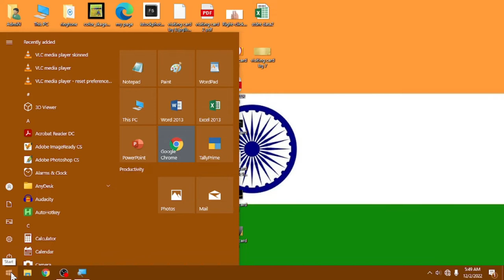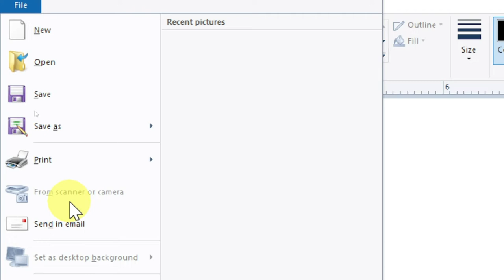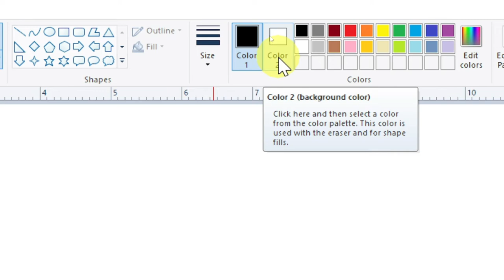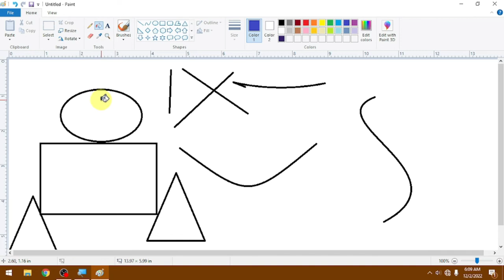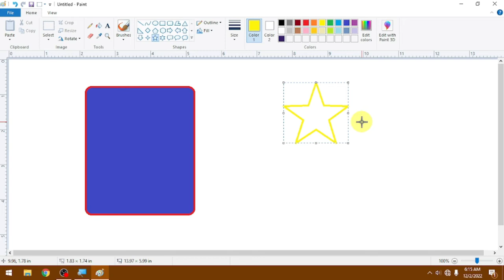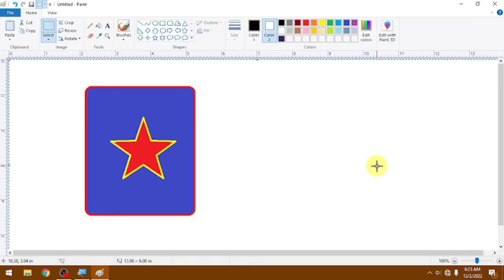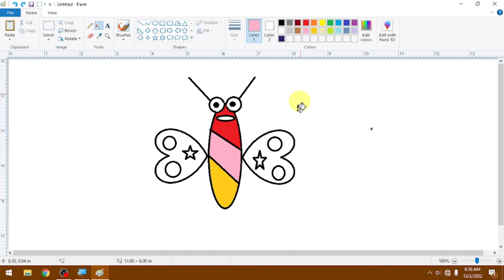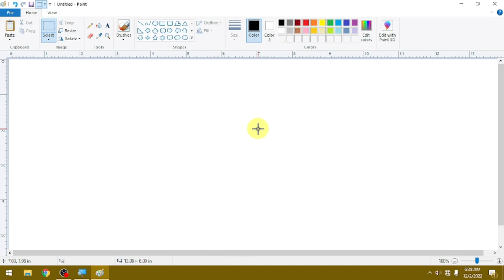MS Paint Tutorial Part 1 | Full Complete Tutorial MS Paint In Hindi | MS Paint Drawing Full Details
हेलो दोस्तों
मैंने इस वीडियो के अंदर हर एक ऑप्शन को डिटेल्स में बताया और अच्छे से समझाया भी है तो आप सभी से रिक्वेस्ट है की इस वीडियो को पूरा जरूर देखें अगर  वीडियो अच्छा लगे तो
जरूर करिएगा
और वीडियो कैसा लगा कमेंट में लिखना नहीं भूलियेगा
और जल्द ही MS Paint का Part 1 आने ही वाला है तो उसको भी जरूर देखिएगा
धन्यवाद
hello friends
I have explained each and every option in details in this video and have also explained it well, so all of you are requested to watch this video completely if you like the video.
will definitely do
And it is going to come soon MS Part 1, so definitely watch it too.